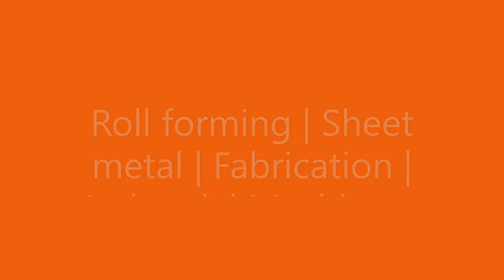C Purlins & Solar Structure profiles Roll Forming Machine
Welcome to KONEET Industries, the pioneers of precision roll forming machinery manufacturing. Step into a world where innovation and engineering excellence intersect, revolutionizing the roll forming industry. Our YouTube channel is your gateway to unlocking the full potential of your manufacturing processes with cutting-edge machinery.
Get ready to witness the power of precision in action as we showcase our state-of-the-art roll forming machines, designed to elevate your production capabilities to unmatched heights. From advanced technology to superior craftsmanship, we're dedicated to providing solutions that drive efficiency, productivity, and profitability.
At KONEET Industries, we're not just a machinery manufacturer – we're your partners in success. Our passion for excellence drives us to go the extra mile, ensuring you have the tools and knowledge to surpass your production goals. Together, we'll shape the future of roll forming, one machine at a time.
It's time to roll into a new era of manufacturing with KONEET Industries, where precision meets possibility.

Sheet Roll Forming Machines at Best Prices

1. Metal Rolling Shutter door manufacturing machine.
2. Metal door frame roll forming machine.
3. Metal Window Frame roll forming machine.
4. Automatic Slotted angle roll forming machine
5. Automatic Rack/shelves manufacturing machine
6. Ring Bending machine.
7. Pipe / Bending machine
8. POP channel Roll forming machine
9. False Ceiling profiles roll forming machine
10. Roofing Sheet Roll forming machines
11. Fully automatic C & Z Purline Roll forming lines with Online Punching system.
12. Fully Automatic Solar Structure profiles Roll forming and punching lines.
13. Carline profile roll forming machines
14. Roof Flange Roll forming machine.
15. Soulbar roll forming machine
16. shutter roll forming machine
17. rolling shutter machine
All types of Roll Forming, sheet metal processing, and fabrication machinery.
roll-formingmachines

Heavy machinery
Industrial equipment
Construction equipment
Machinery reviews
Equipment demonstrations
Machinery tutorials
Machinery training
Machinery maintenance
Machinery safety
Machinery innovations
Machinery technology
Machinery trends
Machinery news
Machinery events
Machinery trade shows
Machinery industry updates
Machinery experts
Machinery enthusiasts
Machinery communities
Machinery videos